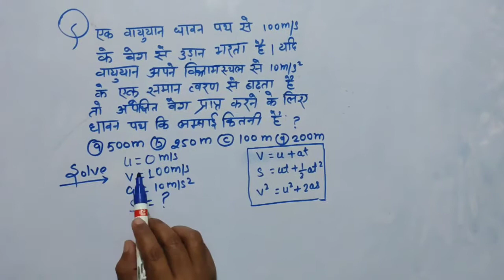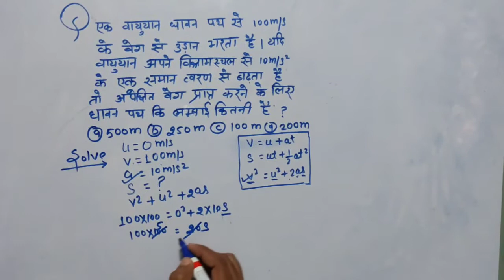PHYSICS NUMERICAL MOTION & VELOCITY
RRB NTPC//GROUP D// OTHER EXAM